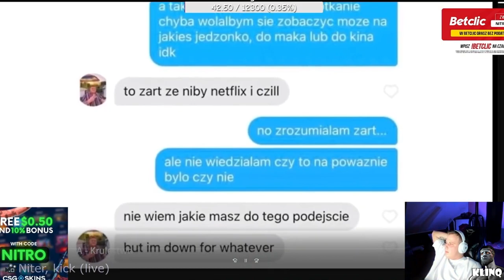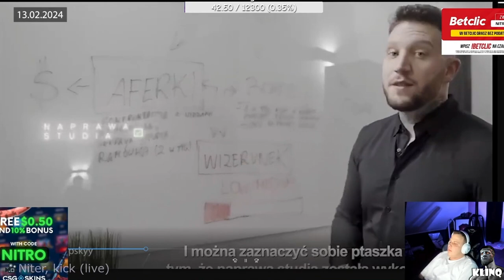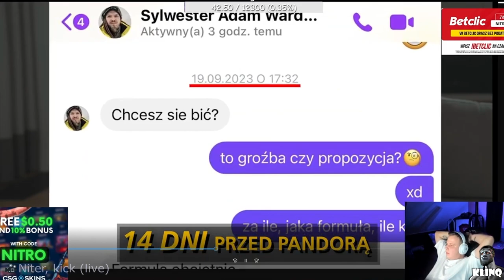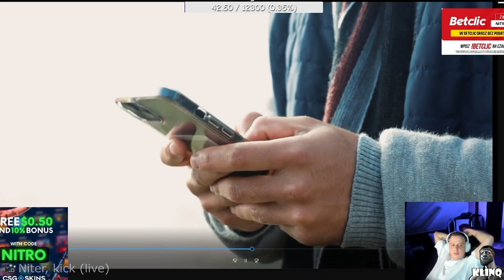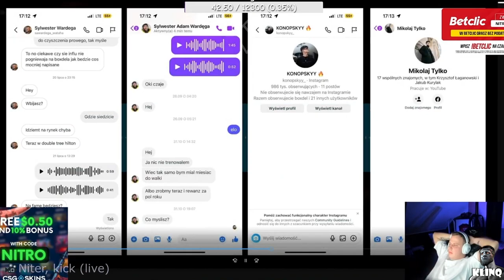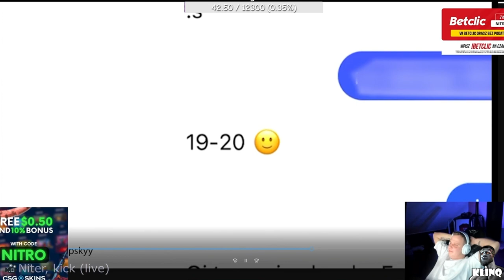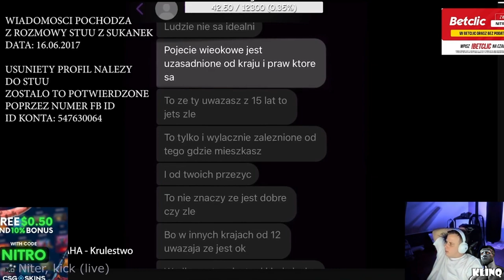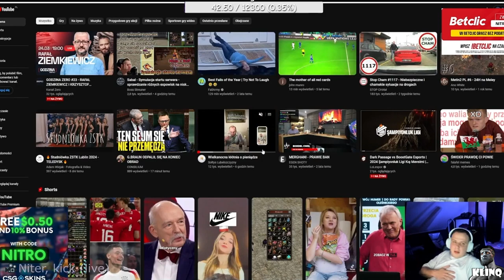NITRO WRZUCA FILM NA WARDĘGĘ! BOXDEL I DUBIEL WSPÓŁAUTORAMI! UJAWNIA PRAWDĘ O KONOPSKIM!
Muzyka: NoTime
Daj subika :)